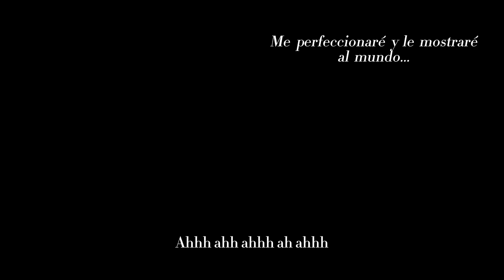The spectacular Spider-Man | SpiderVerse | Live Action | Opening Spider-Man | Edit Fan Made.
• Spiderman Edit
• SpiderVerse
• Tobey Maguire
• Andrew Garfield
• Tom Holland
• Spectacular Spider-Man